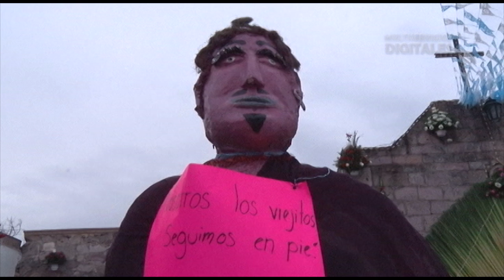El Convite, Cuitzeo, Mich.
El Convite de Mojigangas,
Paseo callejero carnavalesco, es una tradición más de Cuitzeo, Michoacán, México.